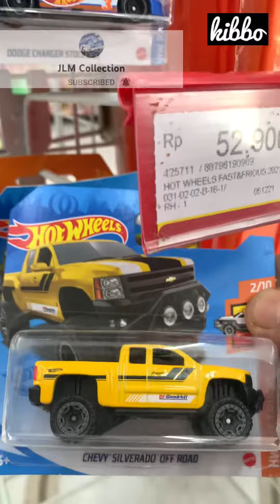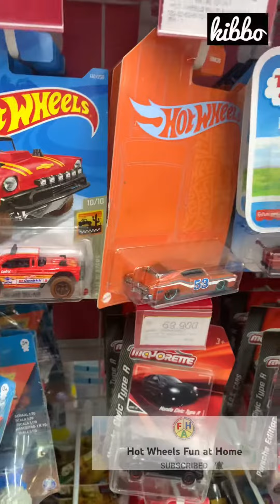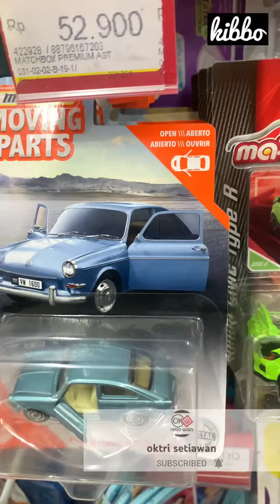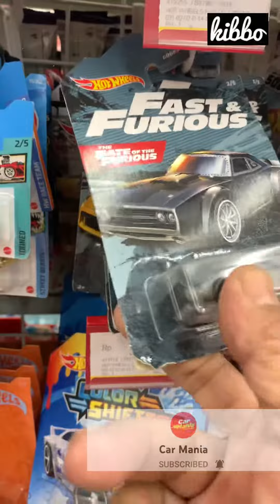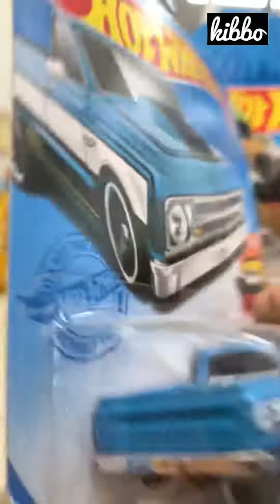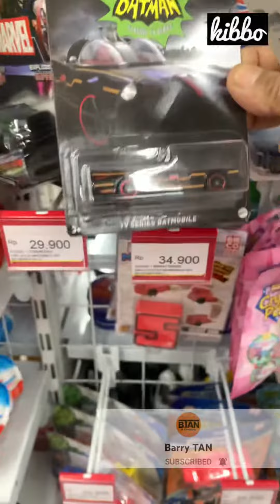HUNTING HOT WHEELS - MAJORETTE - MATCHBOX | SHOUT OUT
Happy watching!

Welcome dan Selamat Datang. Channel sebagai tempat bagi saya pribadi untuk dapat  saling berbagi baik  informasi dan pengalaman tentang diecast, serta membangun pertemanan dan persahabatan dimanapun. Channel inipun akan lebih fokus membahasa dunia dicast dengan berbagai brands dan yang paling dominan yang akan saya share adalah: Hot Wheels, Majorette, Tomica, Tarmac, Matchbox dan Jada. Tidak menutup kemungkinan brand lainnya. Berbagi cerita; melalui pengalaman seru seperti pengalaman berburu diecast digantungan, showcasing diecast serta unboxing dan juga  charity saling berbagi diecast diantara sesama adalah bagian tak terpisahkan bagi kita untuk berbagi itu indah. Terima kasih sudah mampir dan menyaksikan tayangan / konten yang ada. Dan ini  untuk menghibur. Semoga terhibur..

sisalanabee

credit:
Upbeat Fashion Funk by Infraction